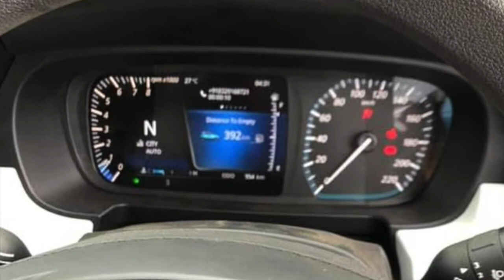Tata Punch Interior revealed....